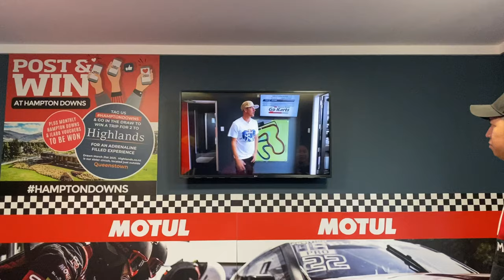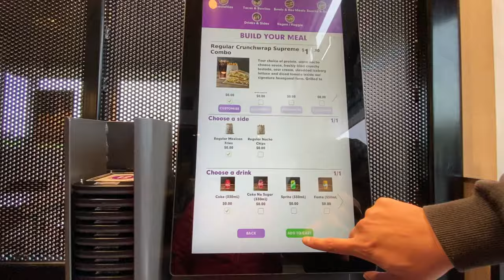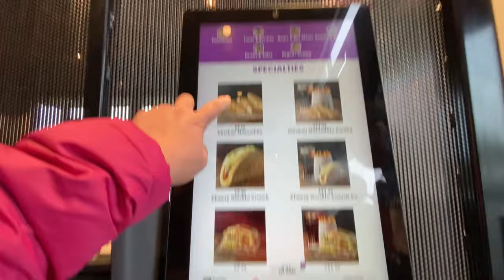GO KARTING, GAME OVER 🏁🏁 | HAMPTON DOWNS RACEWAY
Experience the thrill of outdoor go karting. Perfect for friends and family entertainment ideas. LET'S RACE..1..2..3